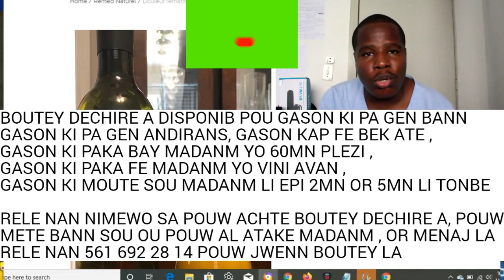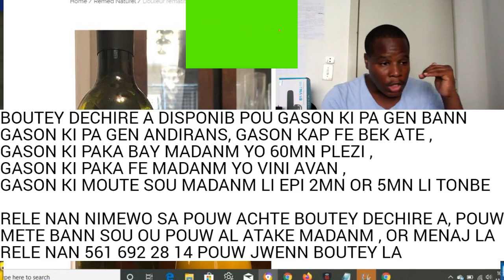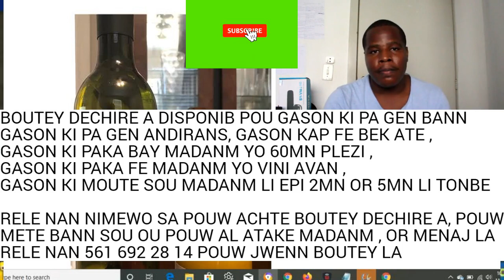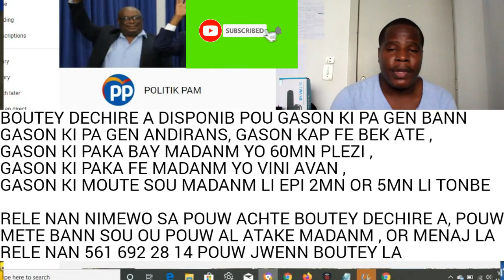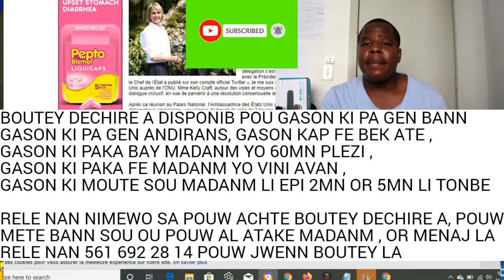FBI AP FE KONPLO POU VIN ARETE JOVENEL